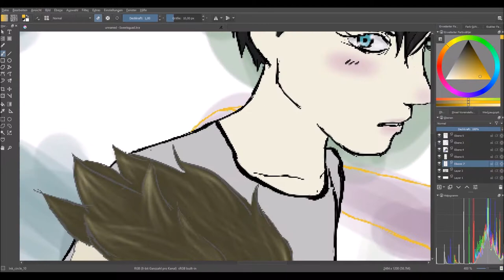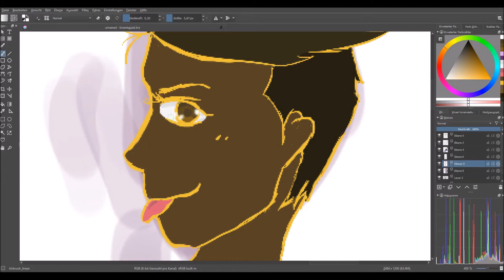Cheesy || TIHDS #4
I'm not very proud of it... Still gonna post it because it was a sh*t ton of work. :P

Instagram & Snapchat: vogelbaer